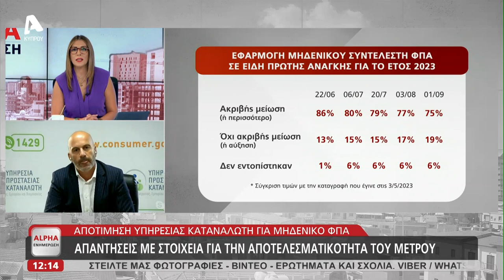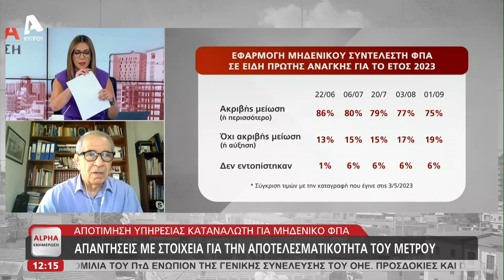Αντωνίου, Δρουσιώτης και Καραγιώργης για «τεχνητή αύξηση», πλαφόν στο νερό και e-kalathi